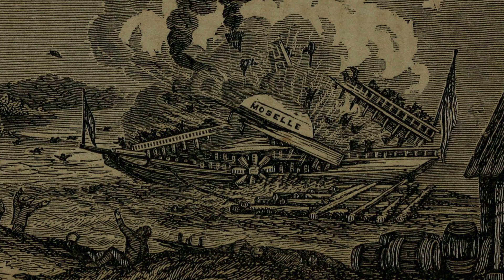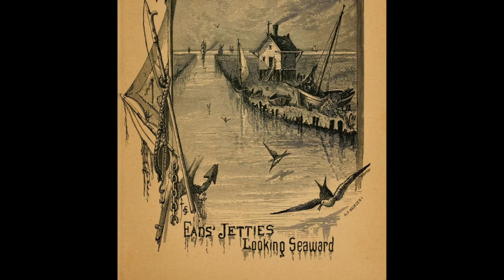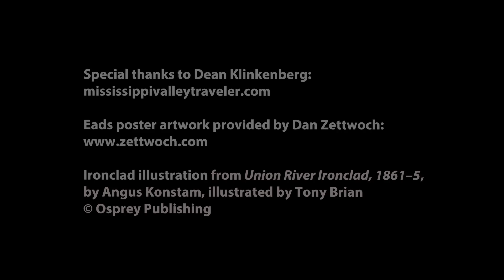James B. Eads: Master of the Mississippi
James B. Eads became a self-taught master of the 19th Century Mississippi River in multiple ways: as a salvage king, boat-designer, diving-bell inventor, bridge builder, Civil War ironclad creator, and jetty builder.  This video was produced as part of the Waters to the Sea education program at Hamline University's Center for Global Environmental Education It appears in CGEE's Mississippi Multimedia Gallery and Waters to the Sea education programs.